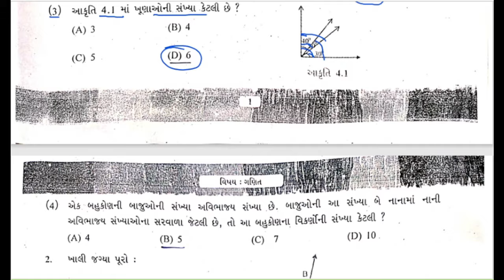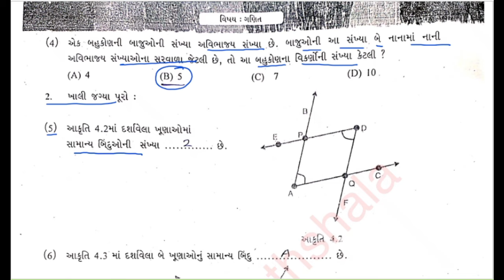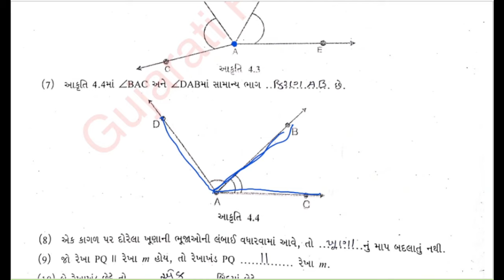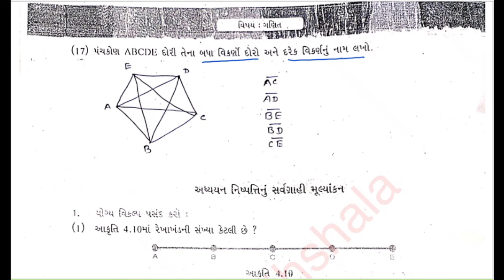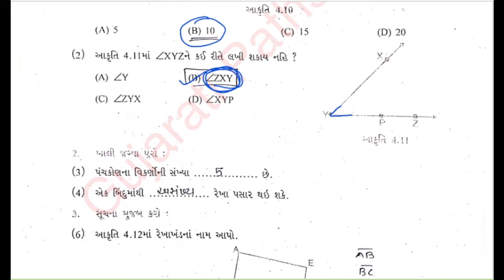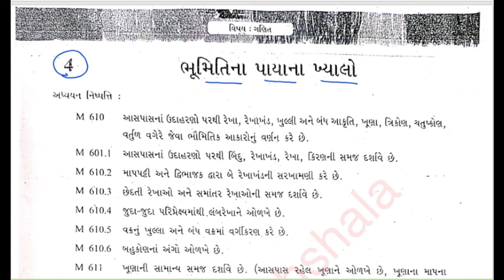Std 6 Maths swadhyay pothi ch 4 solution 2024 |ભૂમિતિના પાયાના ખ્યાલો | dhoran 6 Ganit swadhyaypothi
ધોરણ ૬ ગણિત સ્વાધ્યાયપોથી  પાઠ ૪ ભૂમિતિના પાયાના ખ્યાલો
ધોરણ ૬ ગણિત  પ્રકરણ ૪ ભૂમિતિના પાયાના ખ્યાલો  સ્વાધ્યાયપોથી
dhoran 6 maths path 4 swadhyay pothi,
std 6 maths ch 4 swa adhayayan pothi,
dhoran 6 ganit ch 4 swa adhayayan pothi,